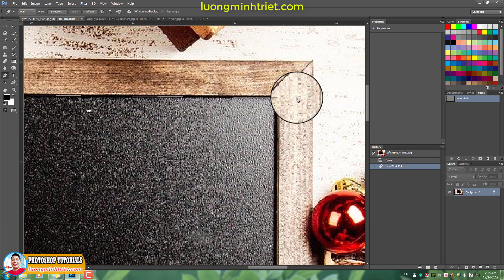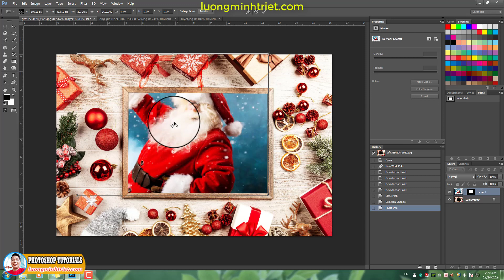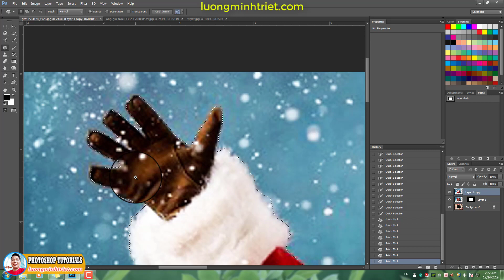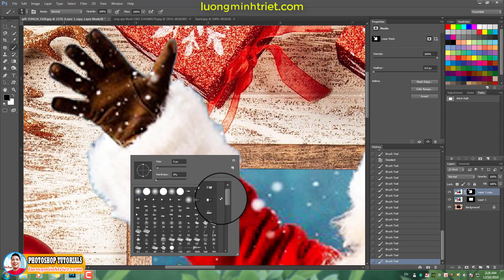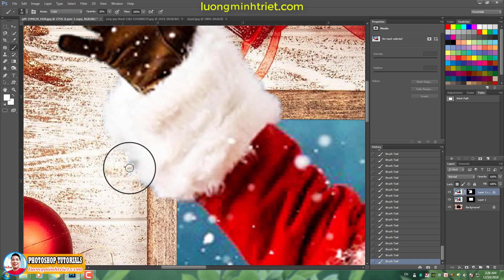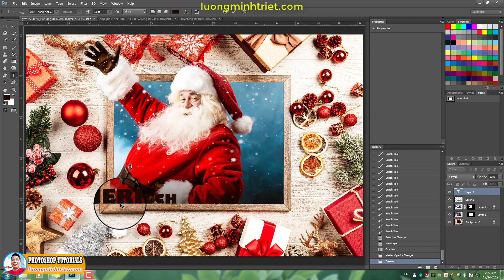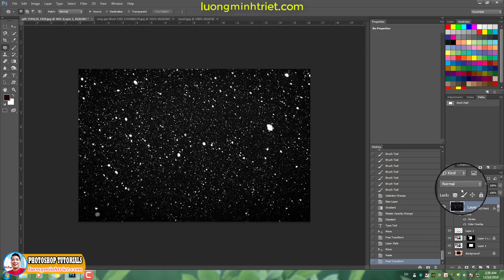Hướng Dẫn Làm Thiệp Giáng Sinh 3D Đơn Giản 🔴 MrTriet Photoshop Tutorials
▶️ Giáng sinh 2020 sắp đến rồi, không khí lễ hội Noel năm nay đã về khắp nơi. Hôm nay mình chia sẻ hướng dẫn làm thiệp giáng sinh 3D đơn giản trong Photoshop. Chúc các bạn có mùa giáng sinh vui vẻ ,hạnh phúc, ấm áp bên gia đình!
▶️ Các khóa học online giá ưu đãi cho các bạn tham khảo:
• Adobe Illustrator cc 2019 - Thành thạo từ cơ bản đến nâng cao
• Học làm kỹ xảo trong sản xuất video bằng ADOBE AFTER EFFECTS
• Thiết kế Web chuẩn SEO bằng Wordpress cho người mới bắt đầu